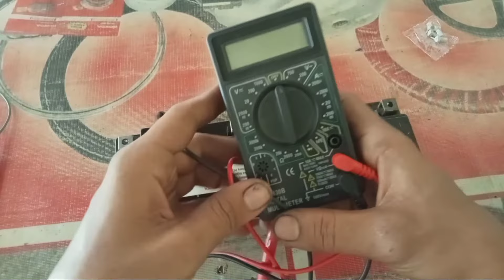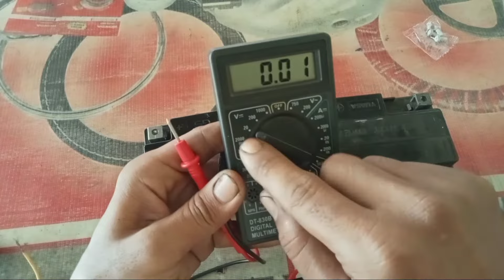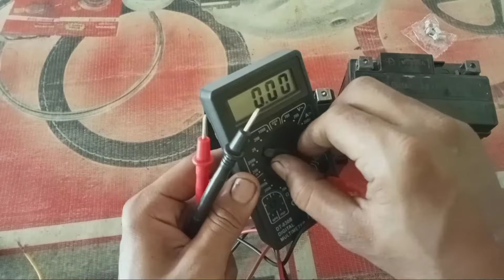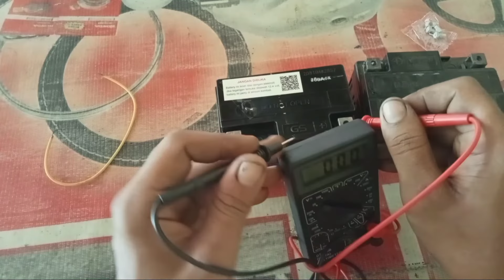Cara cek aki motor masih bagus atau rusak Dengan 3 cara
Vidio x ini cara cek aki motor Masih bagus atau tidak. Cara cek aki motor ada 3 cara cek aki motor secara manual dan ada cara cek aki motor menggunakan bohlam sen dan ada juga cara cek aki motor menggunakan multitester digital